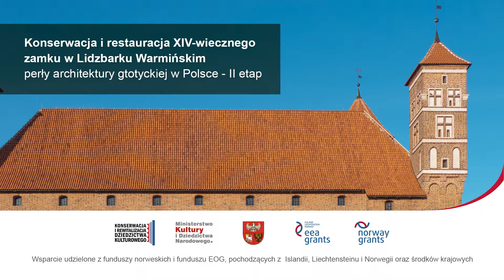Lidzbark Warmiński - zamek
Konserwacja i restauracja XIV-wiecznego zamku w Lidzbarku Warmińskim - perły architektury gotyckiej w Polsce - II etap.